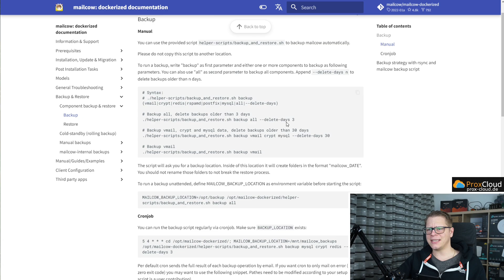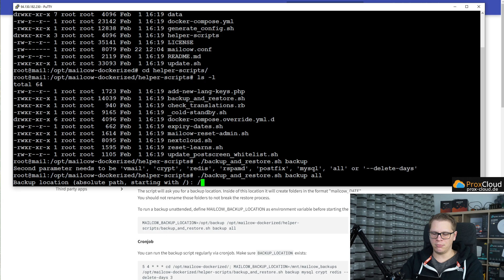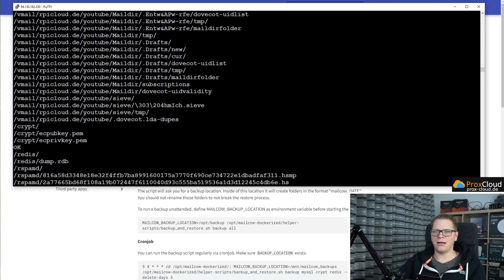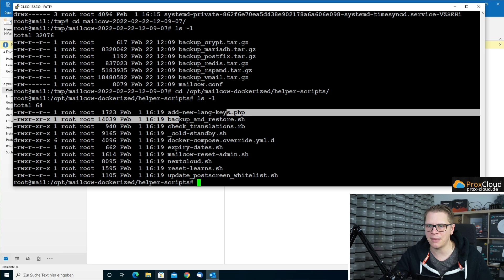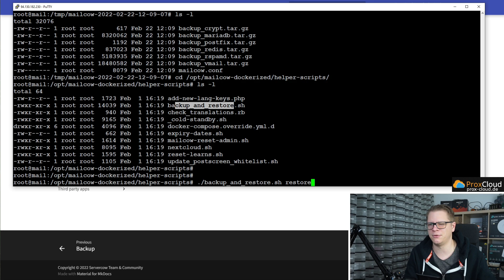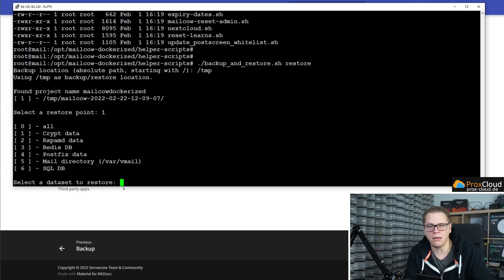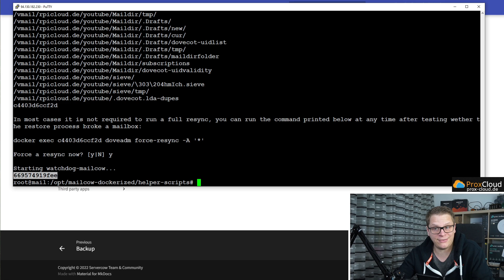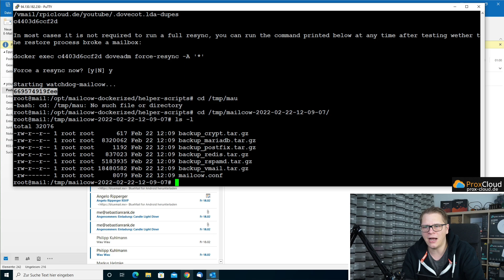Mailserver #9 - Mailcow Backup & Restore Live ausprobiert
🚩Empfehlung HM80
🚩Bester Router ER-12